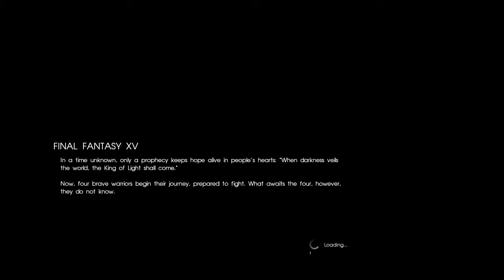Final Fantasy XV Part 1 Racist Fantasy - Beards Play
I apologize but I couldn't help myself this was too funny.